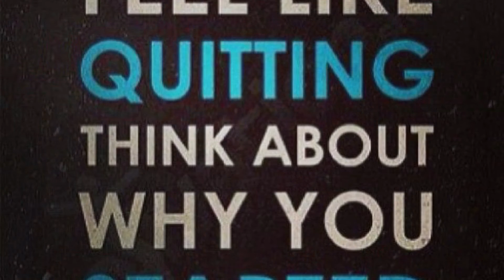Why Our Whys Sometimes Change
April 30th in Temple, TX